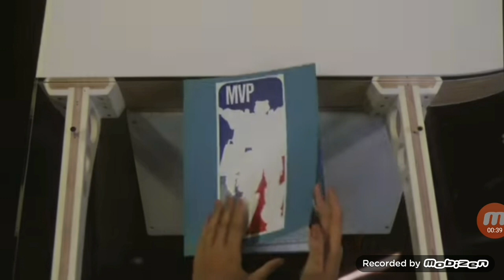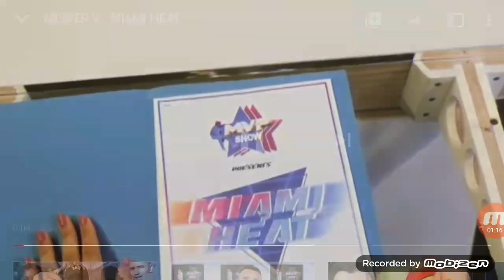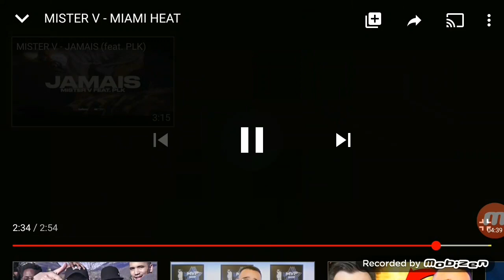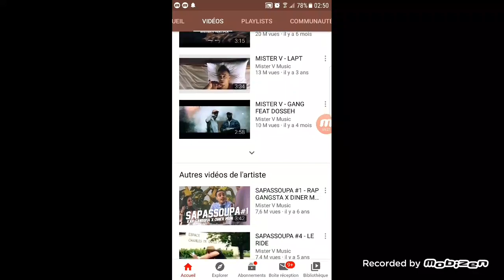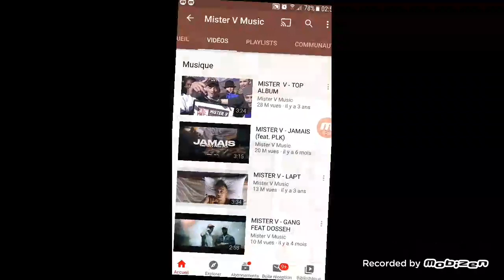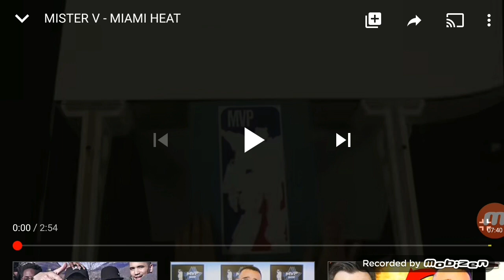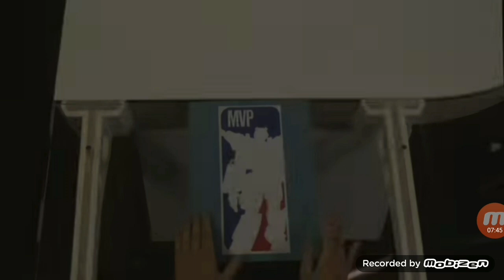Vidéo réaction Mister V Miami heat